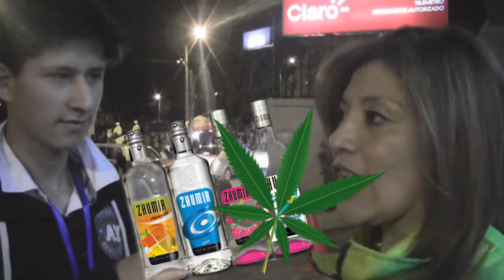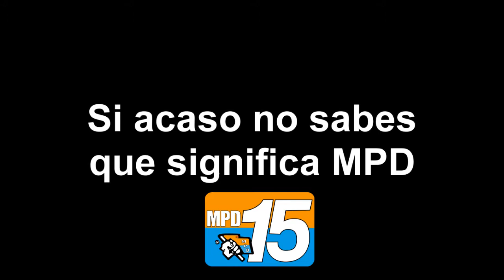Entrevistas Prink Floyce! feat. ¿El Dúo Dinámico?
¿Es hora de regresar?

Carlos Cevallos, Bernardo Pinos, La niña MPD